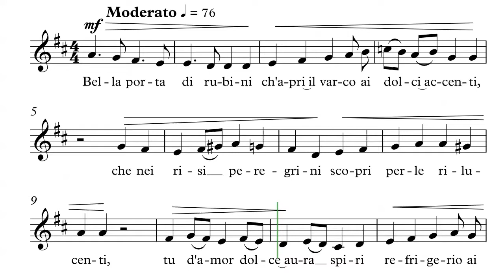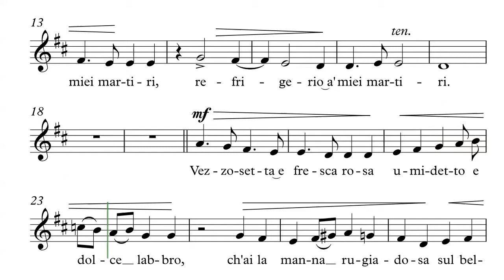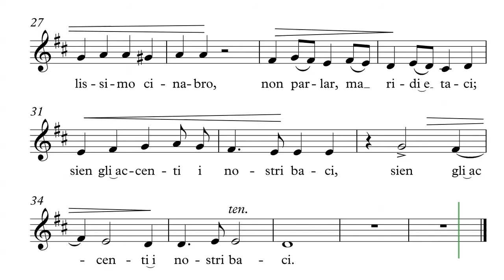Bella Porta di Rubini - Deep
Andrea Falconieri (sec. XVI)
Tiefe Lage (D-Dur)
Arie Antiche